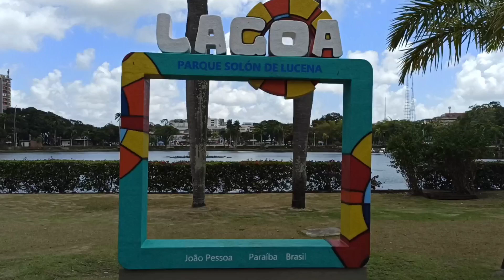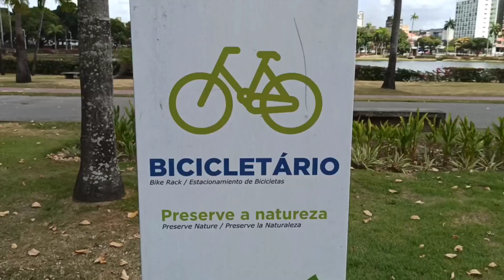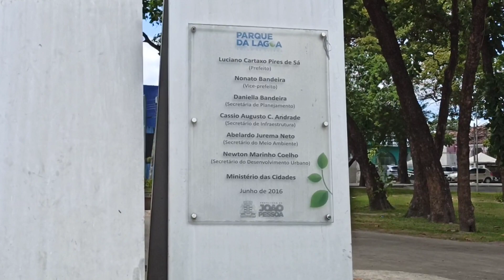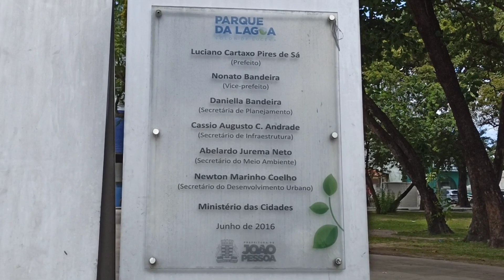CENTRO DE JOÃO PESSOA AO VIVO AGORA - PARAIBA BRASIL.